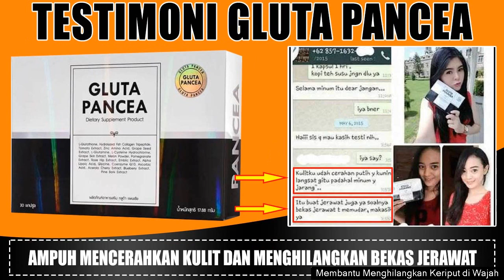Ternyata Ini Ciri Ciri Gluta Panacea Asli Yang Dijual Di Tokon Online - WA 082231777788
Gluta Pancea adalah herbal pemutih atau pencerah kulit yang memiliki kandungan Glutathione unggulan dan memakai kandungan Glutathione 15.000 mg, dengan bahan tradisionalnya produk ini bisa menjadikan khasiat meremajakan kulit, memperputih kulit, meningkatkan kekebalan badan dan lain-lain.